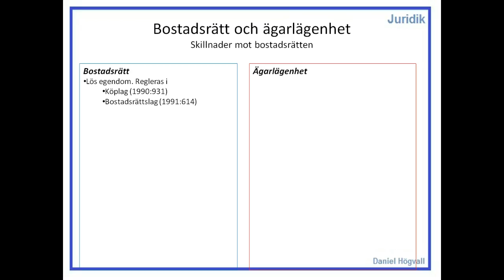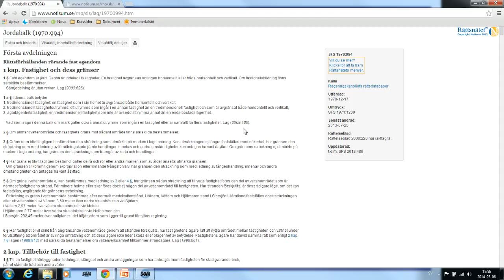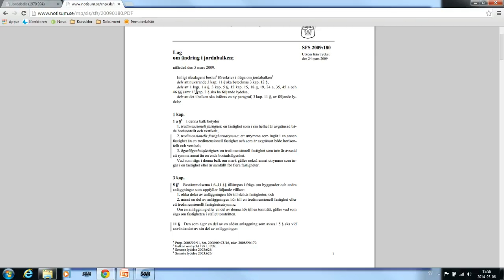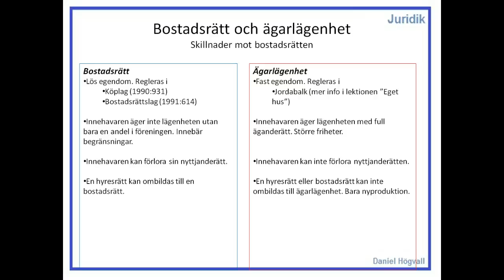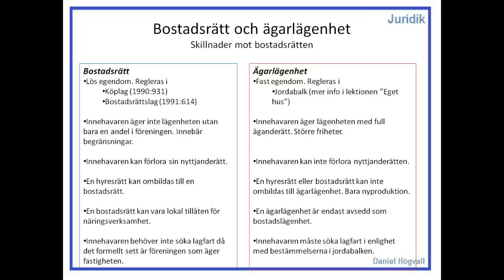Privatjuridik - Lägenhet mest hyresrät - Del 7 - Ägarlägenhet och bostadsrätt